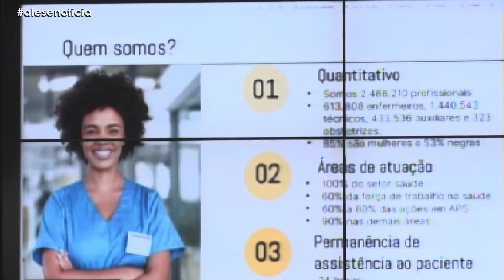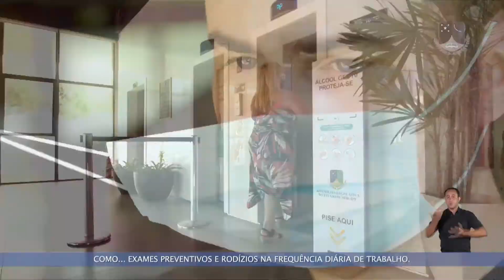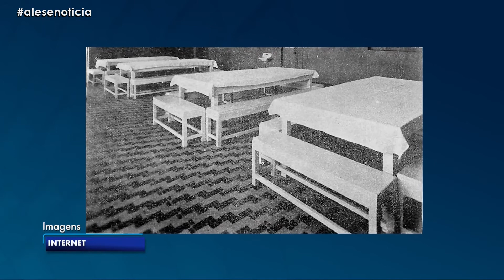Alese Notícia [COMPLETO] 21/05/2021